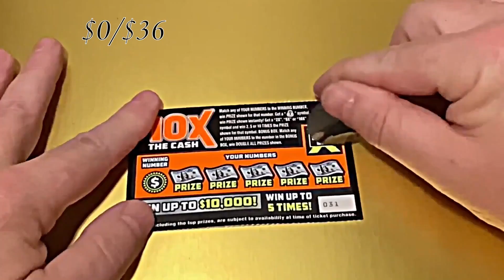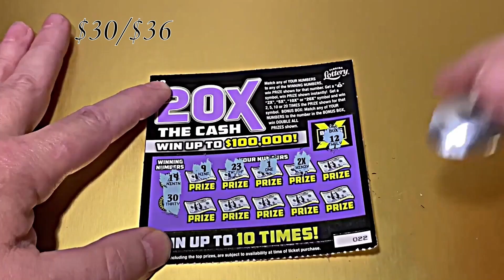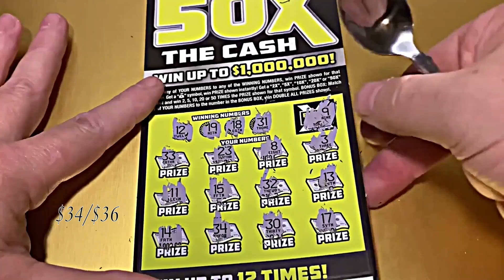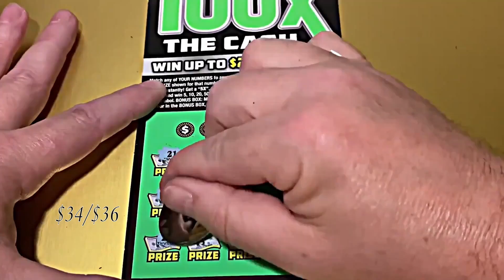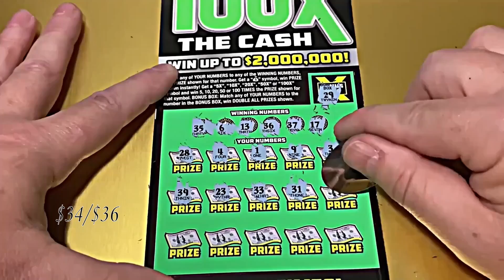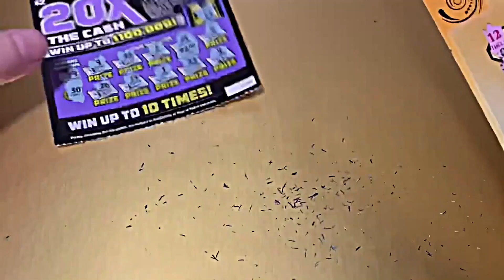X THE CASH 10-100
Welcome to Scratch N Spoon Lotto!

VIDEOS WILL BE POSTED ON:

MONDAYS
THURSDAYS
SATURDAYS

HAVE A GREAT DAY AND GOOD LUCK TO YOU ALWAYS

SCRATCH N SPOON LOTTO
ENTERPRISE, AL 36331